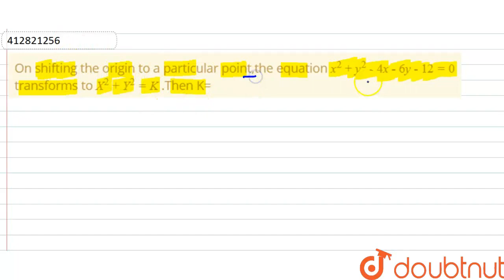On shifting the origin to a particular point,the equation x^(2)+y^(2)-4x-6y-12=0 transforms to X...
On shifting the origin to a particular point,the equation x^(2)+y^(2)-4x-6y-12=0 transforms to X^(2)+Y^(2)=K .Then K=
Class: 11
Subject: MATHS
Chapter: COORDINATE GEOMETRY
Board:USER_ASKED

👉 Have Any Query? Ask Us.